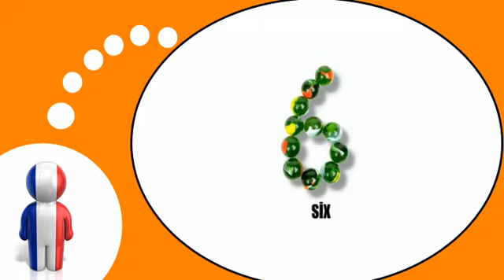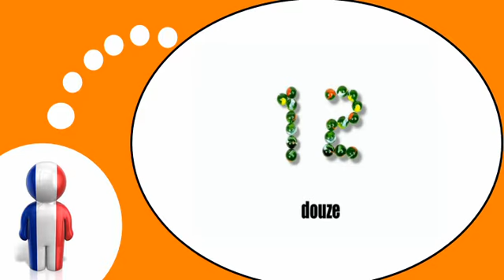Französisch Stunde = Wir zählen zusammen